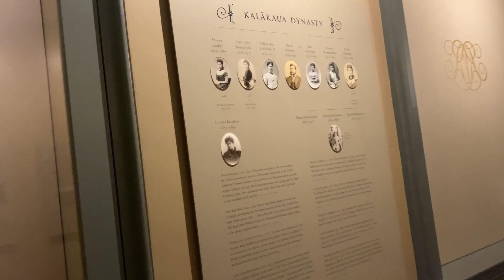HAVAÍ (HONOLULU) VIAGEM DOS SONHOS !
Realizei o sonho de conhecer esse paraíso chamado Hawaii/ Havaí.
Se eu fui, você também pode !
Aperta no sininho para não perder o proximo video, beijooo